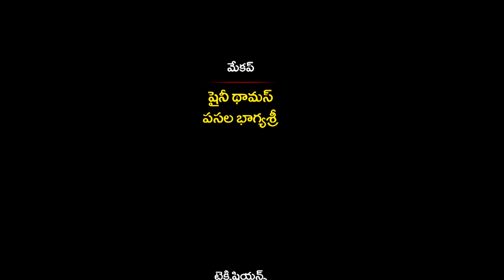Prardhana | Sis.Velangini ,Episode -111 ,Part - 2